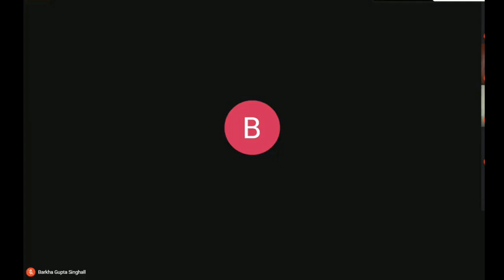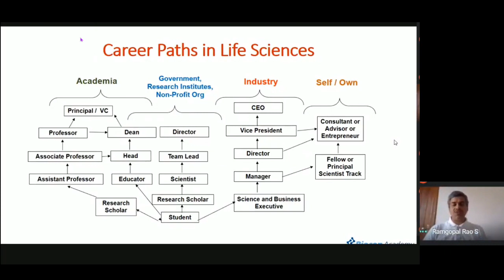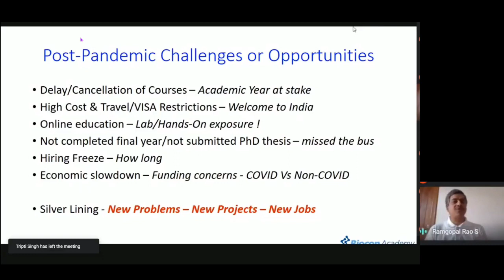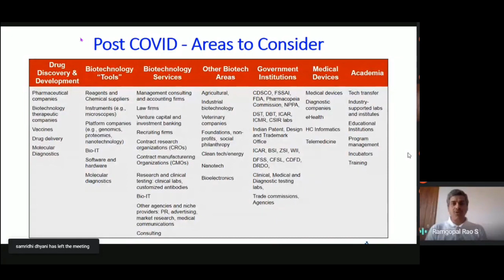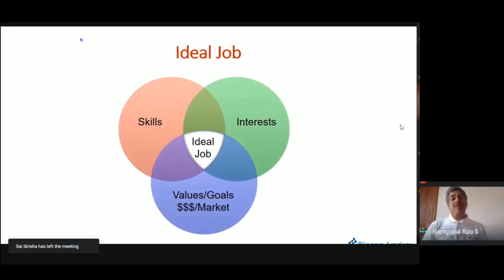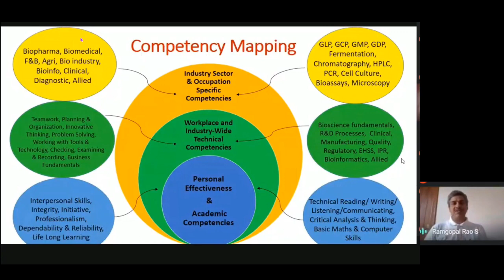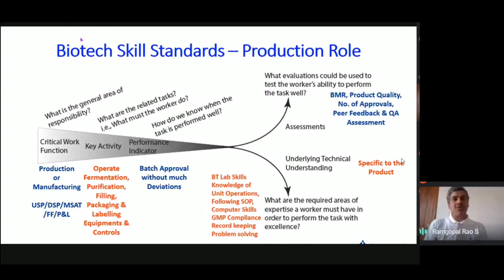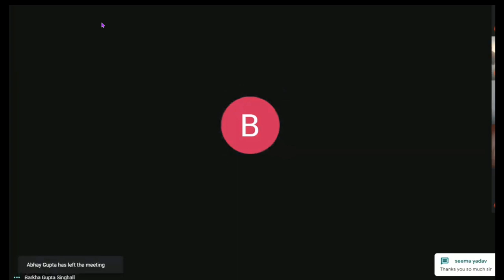Career Opportunities in Biotechnology Industry | Biocon Academy | Part 2 | Dr. Ramgopal RS | PENS#51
This webinar " Biotechnology Industry Scenario, post Covid is conducted by Gautam Buddha University and BIOCON Academy, Bangalore. The Webinar is convened by Dr. Barkha Singhal and Dr. Rekha Puria, Assistant Professors, School of Biotechnology, Gautam Buddha  University. The webinar is mentored by Dr. Bhupendra Chaudhary, HOD and  Dr. Seema Dwivedi, Dean School of Biotechnology.
The first lecture is given by Dr. Ramgopal Rao S., Academic Manager , Biocon Academy on " Career opportunities in Biotechnology Industries after COVID-19".

The Lectures  on this channel are given by Dr. Nagendra Singh aiming to spread basic understanding and awareness of biological molecules and reactions. Dr. Nagendra Singh finished his Doctoral and Post Doctoral studies from "All India Institute of Medical Sciences" (AIIMS) New Delhi. Dr. Singh has a vast experience of research and Teaching in the fields of Structure & Molecular Biology and Biochemistry, which also include Biomolecules, Proteomics, Protein Engineering and Drug Design.
Dr. Nagendra Singh currently works at the School of Biotechnology, Gautam Buddha University, Greater Noida, INDIA He does research in Molecular Biology, Structural Biology and Biotechnology. His current research interest include 'Structural and functional characterization of proteins involved in RNA metabolism from human and microbial origin. Dr Singh has published over 70 research articles in intentional Journals of good repute. He has over 20 awards and honors on his name. Few of the awards include "National Academy of Sciences of India (NASI, Allahabad) young scientist award", UGC-NET, CSIR-JRF, GATE, Best Research Awards etc. Dr. Singh has participated and presented research work at over 50 national and International conferences world wide.